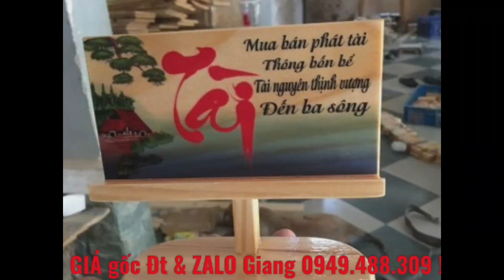Thế giới động vật. Động vật hoang dã.thế giới động vật hoang dả .tập 12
🏞💫 Thế giới động vật.
Động vật hoang dã.
thế giới động vật hoang giả tập 12